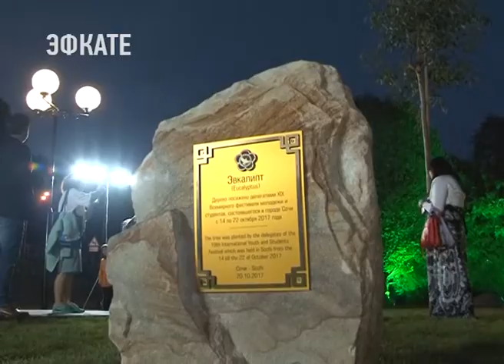В Сочи открыли сквер «Фестивальный» и посадили Дерево мира . Новости Эфкате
Из Олимпийского парка, где проходили основные мероприятия Всемирного фестиваля молодёжи и студентов приехали участники — представители разных стран, чтобы посадить здесь Дерево мира.

Но ещё до посадки серебристого эвкалипта гостей встречали весело — песнями и танцами. Да так, что студенты не удержались и тоже пустились в пляс. У всех студентов в руках смартфоны, чтобы основные моменты запечатлеть и на фото, и на видео. Был и хоровод, и приветственные речи. Ведь сквер носит имя «Фестивальный» — в честь проведения впервые в Сочи Всемирного форума молодёжи.

Сочи. Новости.
Телеканал Эфкате.